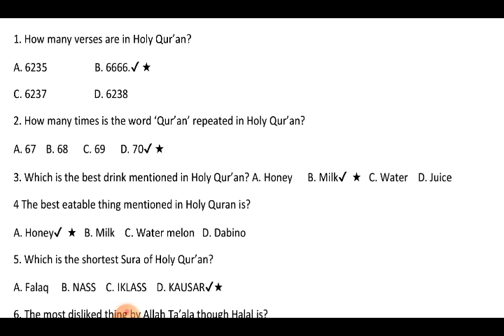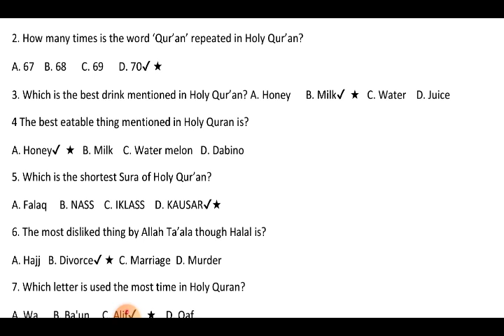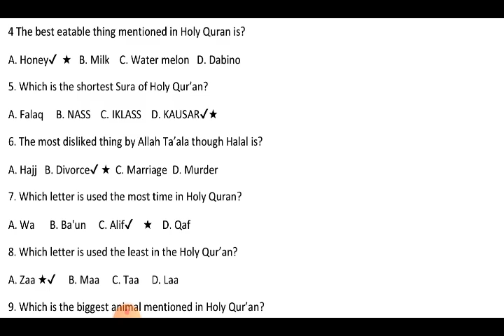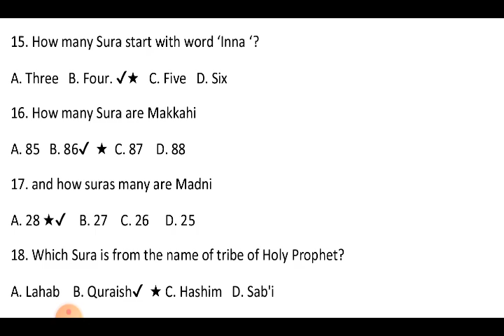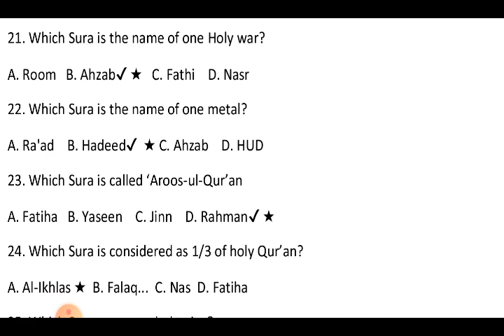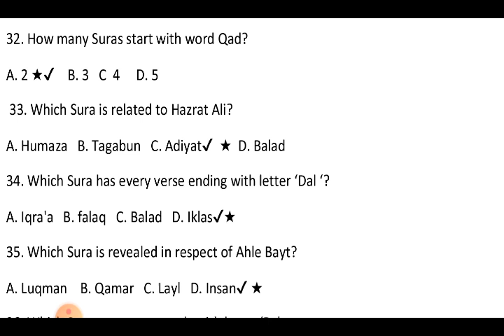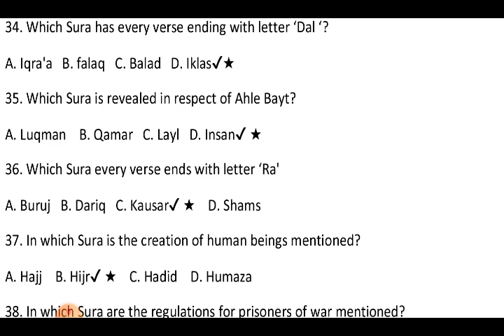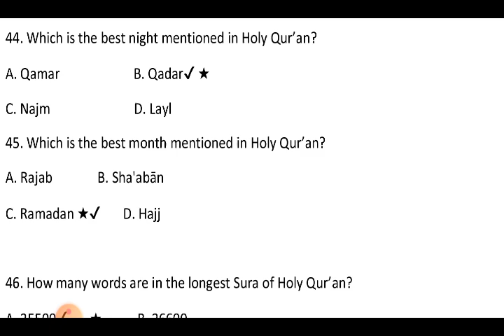48 most important and most repeated questions || PMA 146 long course preparation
48 most important and most repeated questions.